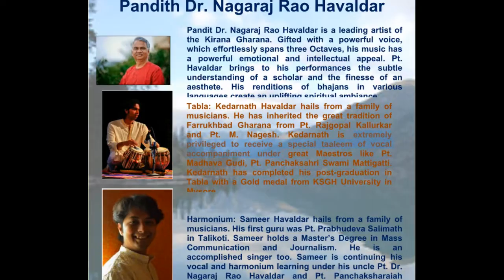DR. NAG RAO PRESENTS THE HAVALDARS IN A HINDUSTANI MUSICAL CONCERT: JO BHAJE HARI KO SADHA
HOSTED BY:
BADRI MIRMIRA
RAMESH TURUVEKERE
ARUNA RAO
MADHUSUDHAN

AT
ANU AND BADRI'S RESIDENCE
IN NAPERVILLE, ILLINOIS

The Havaldars in Concert
Hindustani Classical Music
"Jo Bhaje Hari Ko Sada"
Composer: Brahmanand
Vocal: Dr. Nagaraja Rao Havaldar
Harmonium: Sameer Havaldar
Tabla: Kedarnath Havaldar

FELICITATION OF THE ARTISTS